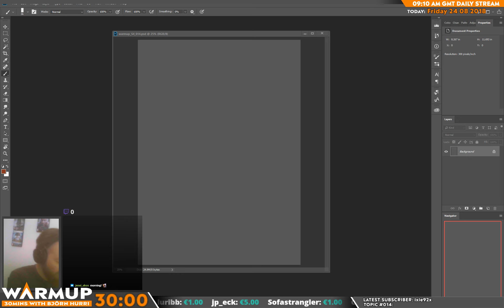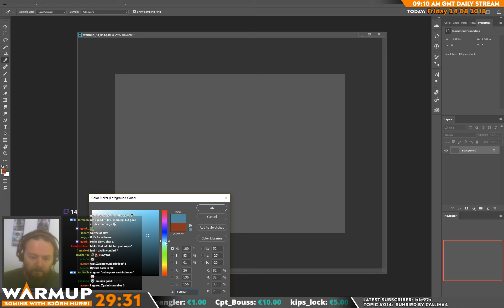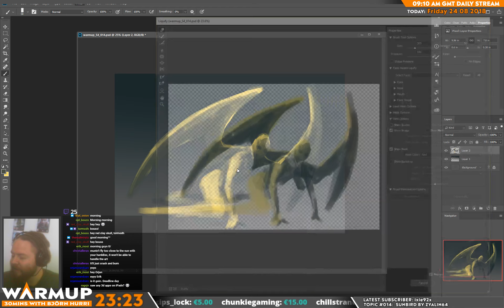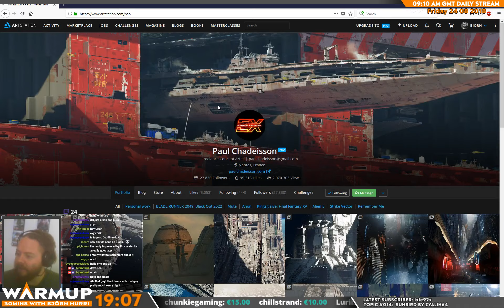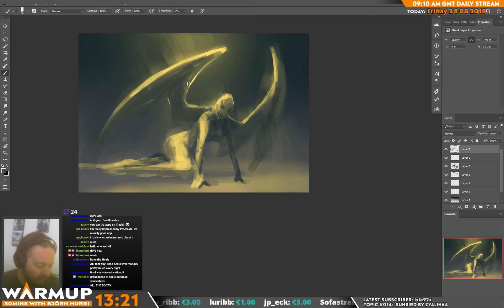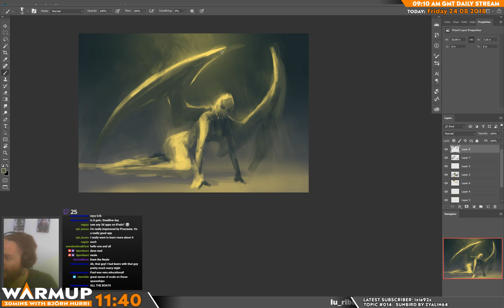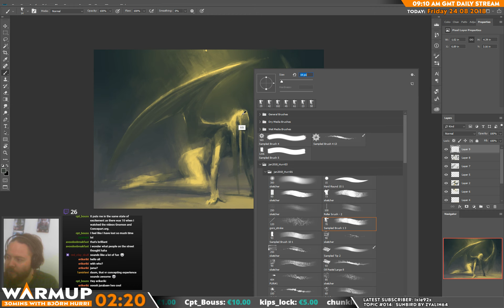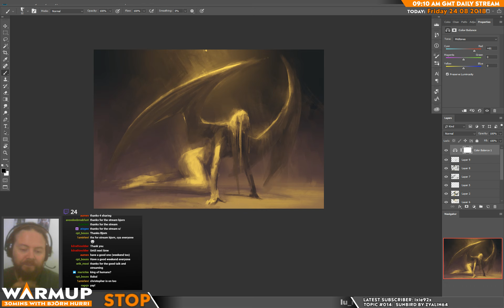Warmup S04E014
TOPIC: Recap of day 3 of Industry Workshops. Sad to see it over, it was a great experience and looking forward to next year!